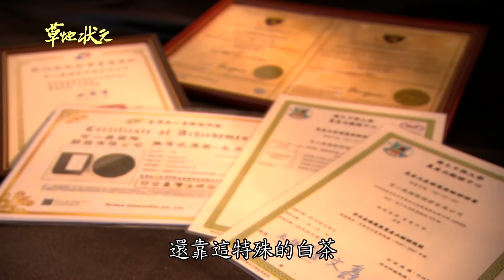草地狀元跳脫框架 濾茶傳人（2019.11.04播出）